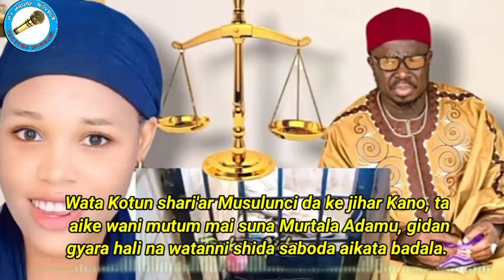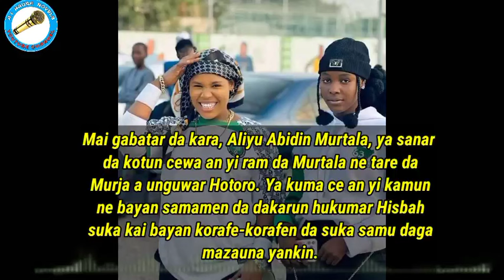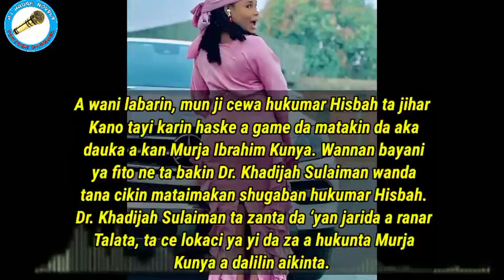Hankalin Murya Kunya Ya Tashin😭😭 Bayan Kotu Ta Yanke Wa Mutumin Da Aka Kamashi Da Ita Daurin Wata 6